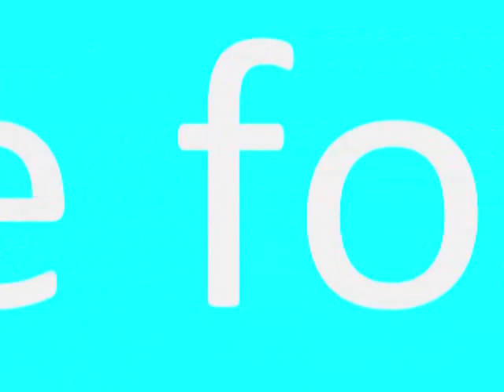Club Penguin The Great Snow Race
This is a guide on how to get through the Toughest Mountain.

2011 mariocrossing1CP